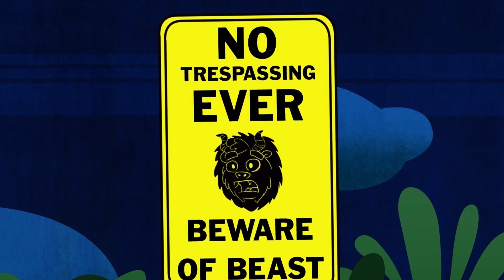The Cupcake Girl Song 🧁 Cool School Cartoons for Kids w/ special Ms. Booksy Appearance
The Cupcake Girl Song 🧁 Cool School Cartoons for Kids w/ special Ms. Booksy Appearance during Frankenstein: A Story of Friendship + Beauty and the Beast and The Stupendous Drew Pendous!